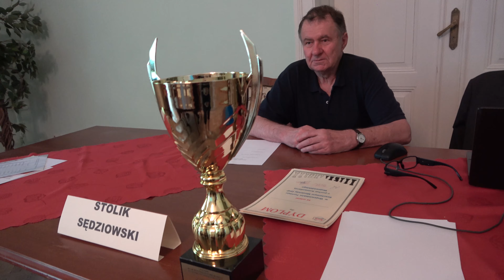I Wojewódzki Turniej Szachowy Młodzieży Ochotniczych Hufców Pracy o Puchar Komendanta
KoszalinInfo TV: W czwartek, 17-ego czerwca 2021 roku w Pałacu w Nosowie odbył się I Wojewódzki Turniej Szachowy Młodzieży Ochotniczych Hufców Pracy o Puchar Komendanta.

Było to jednodniowe wydarzenie z nagrodami dla wygranych. Zgodnie z regulaminem każda z jednostek mogła wystawić maksymalnie dwie osoby. Łącznie w turnieju brało udział 10 osób.